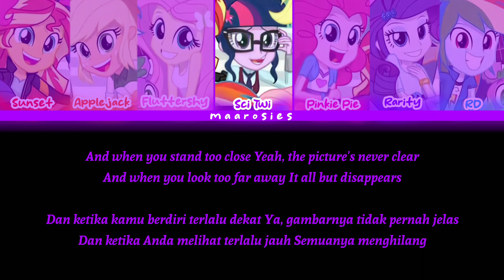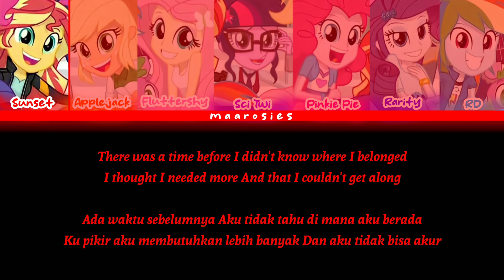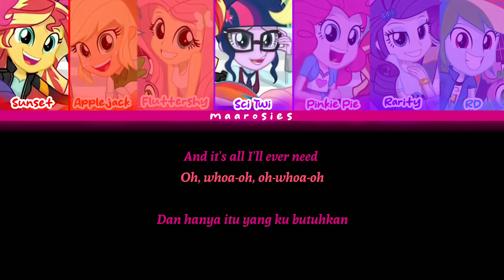My Little Pony : Equestria Girls - Right there in front of me | Lyrics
My Little Pony - Right there in front of me Lyrics